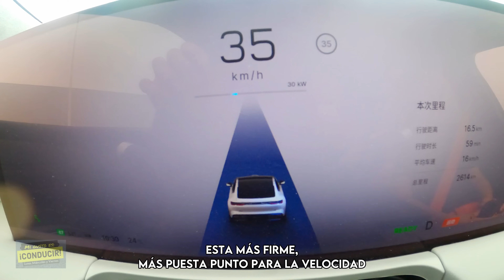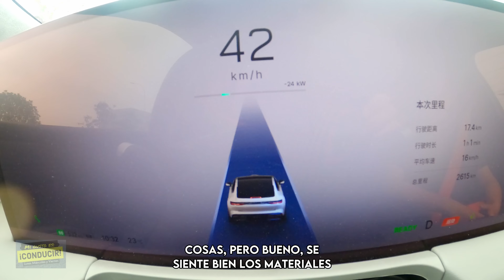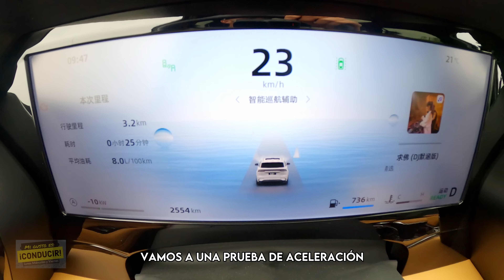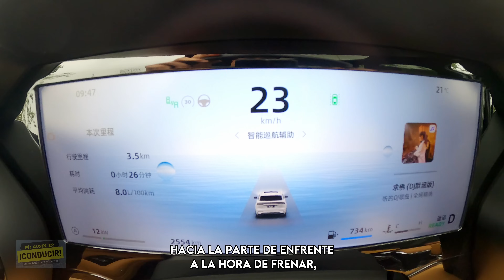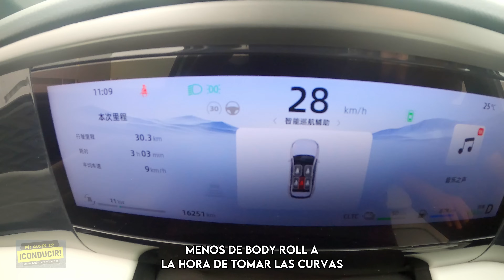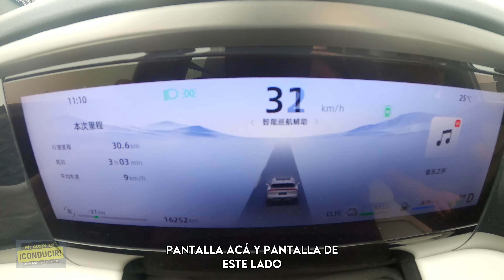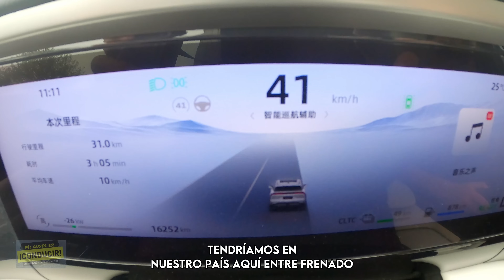Los Autos Chinos Merecen Ser Despreciados... ¿o Alabados?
Los autos chinos merecen ser despreciados... ¿o alabados?, sin duda han llegado por montones al país, pero ¿cómo te perjudica o benefia y qué implica esto para el consumidor final como tú o yo?. Viajé a China para probar los autos de la marca Geely y analizar si estos pueden ser una opción a compra recomendable para los usuarios de México, USA y el mundo.

Si sólo puedes apoyar un poco una vez al mes, piensa hacerte miembro del canal: